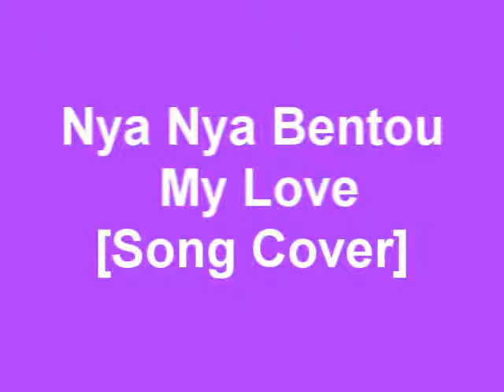Nya Nya Bentou- My Love [Song Cover]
Buono!-san no My Love

This is the first thing we've covered all together in a LONG time O_o (well we weren't really all together...Maiyu and I recorded our stuff together...and Amaya did her recording by herself... so yea... pretend you don't hear the failed mixings...I tried my best!) Enjoy~ ^-^

Airi- Amaya
Momoko- Kanna
Miyabi- Maiyu